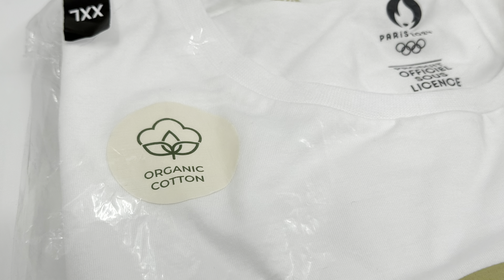Paris 2024 Oly Mens Large Logo Tee White (Short Version)